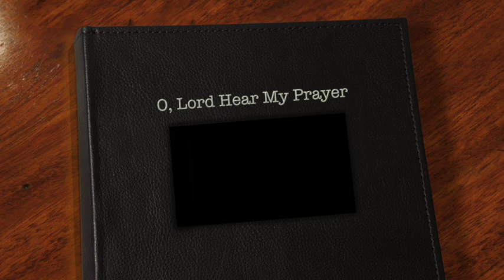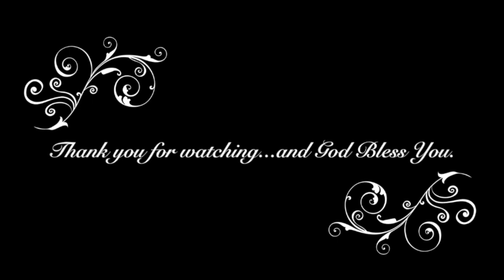Taize - O, Lord Hear My Prayer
Beautiful Taize Chant by St Thomas Music Group